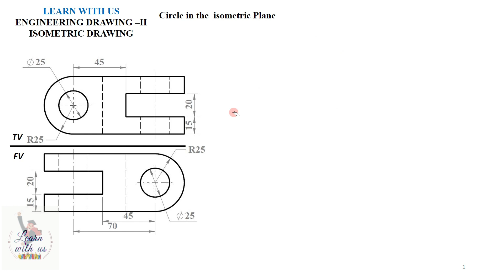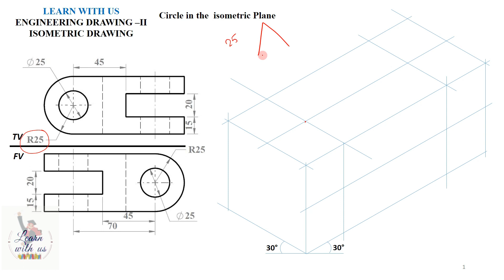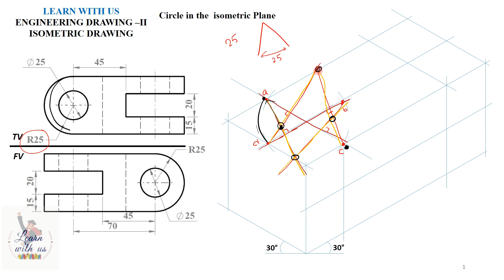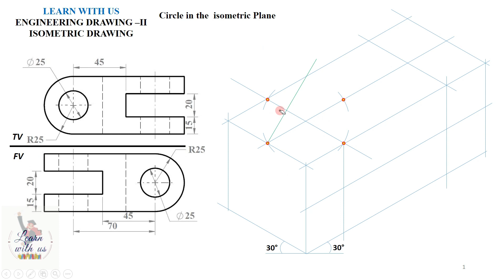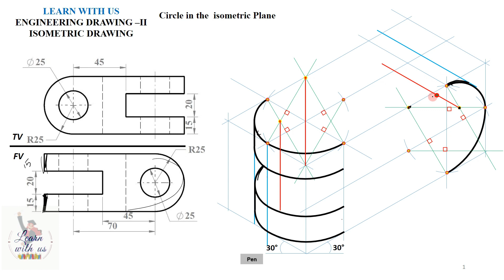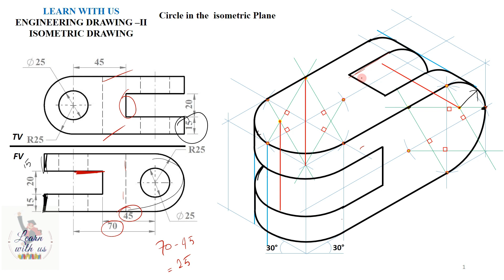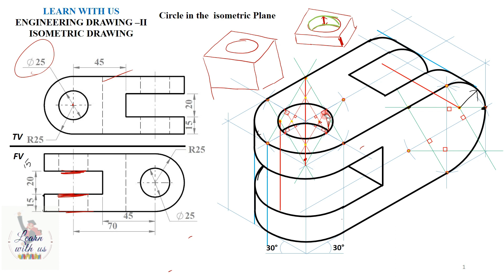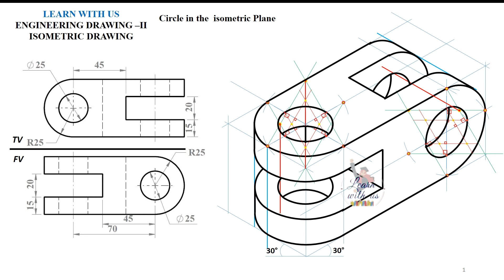Isometric Drawing / Engineering Drawing-II/ Complete guide to draw and transfer an iso-circle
This online learning platform aims at providing knowledge about mechanical related subjects of Engineering. So far, we are working on the tutorials video of Engineering Drawing I, and Thermodynamics.
One can refer to the playlists to find the video related to the respective topics. The videos are prepared based on syllabus and with the simple, sweet explanation.
Engineering drawing will be simpler than you have expected if you go through these videos once.
We are coming with more such videos in upcoming days.
Never miss a content by hitting the bell icon.

Thank you for your support without which the channel wouldn't have come so far.

Special Thanks : Er. Surya Prakash Pandeya

Engineering Drawing II Videos